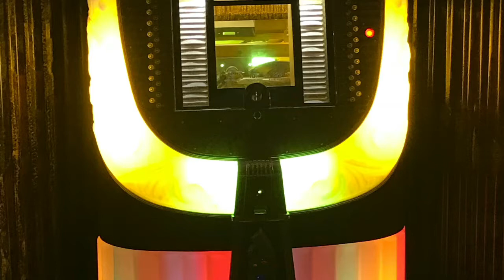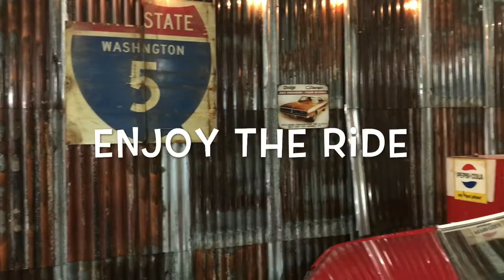1968 Ford Torino Hard Top